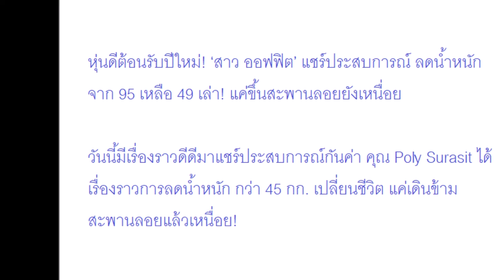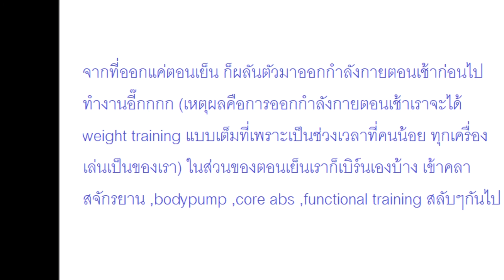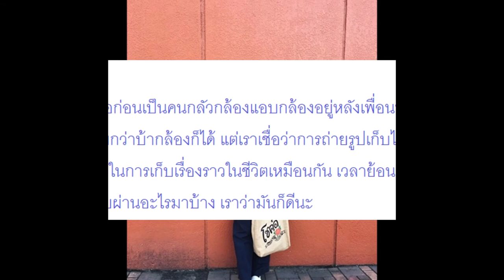หุ่นดีต้อนรับปีใหม่! ‘สาว ออฟฟิต’ แชร์ประสบการณ์ ลดน้ำหนัก จาก 95 เหลือ 49 เล่า! แค่ขึ้นสะพานลอย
หุ่นดีต้อนรับปีใหม่! ‘สาว ออฟฟิต’ แชร์ประสบการณ์ ลดน้ำหนัก จาก 95 เหลือ 49 เล่า! แค่ขึ้นสะพานลอยยังเหนื่อย